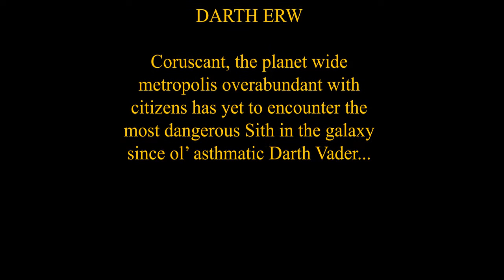Episode 0 - Darth Erw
What if someone was to mix Erw McBlue and some Star Wars? Well, here's the result!